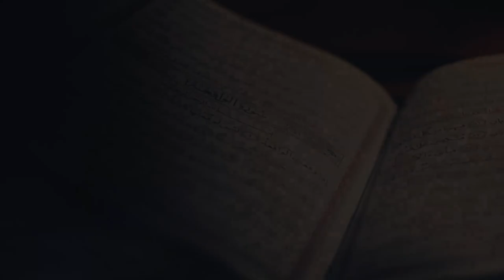VICTORY COMES WITH PATIENCE | FRIDAY KHUTBA By IMAM ABDESAMAD @KingstonMosque 30 Jan 2023